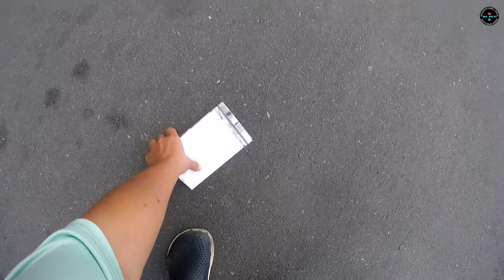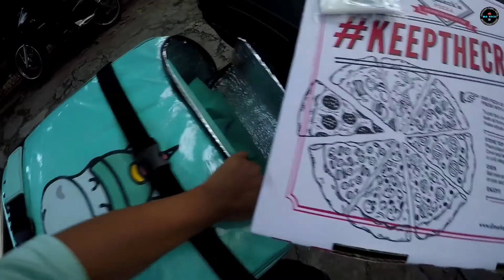"Tip" Day2 ECQ